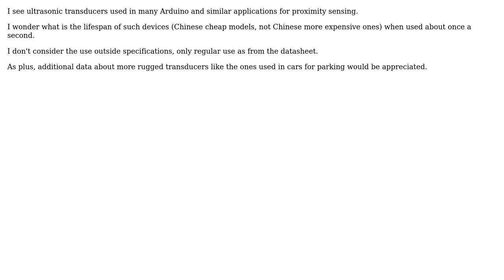Electronics: What is the lifespan of ultrasonic transducers like the ones used in hobby projects?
With thanks & praise to God, and with thanks to the many people who have made this project possible! | Content (except music & images) licensed under CC BY-SA | Music | Images & others | With thanks to user timf user FarO user Barry and the Stack Exchange Network Trademarks are property of their respective owners. You are responsible for your own actions.